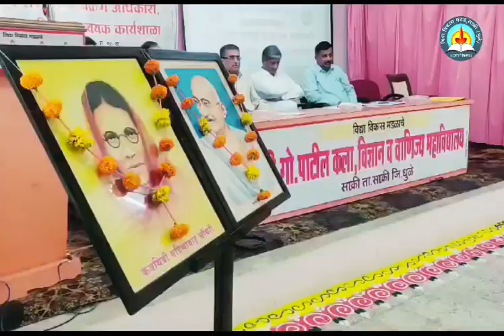धुळे जिल्हा रासेयो कार्यक्रम अधिकारी, जिल्हा- विभागीय समन्वय कार्यशाळा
समाजाचे सांस्कृतिक अधिष्ठान टिकवण्यासाठी राष्ट्रीय सेवा योजना एक प्रमुख माध्यम असून, याद्वारे विद्यार्थ्यांमध्ये सामाजिक, सांस्कृतिक  मूल्यांची जोपासना केली जाते असे मत कवयित्री बहिणाबाई चौधरी उत्तर महाराष्ट्र विद्यापीठ जळगाव चे राष्ट्रीय सेवा योजना संचालक डॉ सचिन नांद्रे यांनी व्यक्त केले.
            कवयित्री बहिणाबाई चौधरी उत्तर महाराष्ट्र विद्यापीठ जळगाव, राष्ट्रीय सेवा योजना कक्ष आणि विद्या विकास मंडळाचे सिताराम गोविंद पाटील कला विज्ञान व वाणिज्य महाविद्यालय साक्री जि धुळे राष्ट्रीय सेवा योजना एकक यांच्या संयुक्त विद्यमाने आयोजित धुळे जिल्हा रासेयो कार्यक्रम अधिकारी,  जिल्हा- विभागीय समन्वय कार्यशाळेत ते प्रमुख पाहुणे म्हणून बोलत होते. सदर कार्यक्रमाचे अध्यक्ष महाविद्यालयाचे प्राचार्य डॉ राजेंद्र अहिरे होते. प्रमुख पाहुणे म्हणून रासेयो जिल्हा समन्वयक डॉ हेमंतकुमार पाटील उपस्थित होते. महाविद्यालयाचे उपप्राचार्य डॉ अनंत पाटील, रासेयो विभागीय समन्वयक प्रा विश्वास भामरे प्रसंगी उपस्थित होते.
                 डॉ सचिन नांद्रे बोलताना पुढे म्हणाले की, विद्यार्थ्यांमध्ये सामाजिक जनजागृती करत असताना प्राध्यापकांनी देखील सामाजिक प्रश्नांची ओळख करून घ्यावी. ज्यातून या प्रश्नांना सोडविण्यासाठी एक सक्षम मार्ग निर्माण होण्यासाठी मदत होईल. राष्ट्रीय सेवा योजना कार्यक्रम अधिकाऱ्यांच्या समस्यांचे देखील निराकरण त्यांनी प्रसंगी केले.अध्यक्षीय समारोपात प्राचार्य डॉ राजेंद्र अहिरे यांनी राष्ट्रीय सेवा योजनेमुळे व्यक्ती सामाजिक होतो असे मत व्यक्त केले.रासेयो च्या माध्यमातून विद्यार्थी सुसंस्कृत होतात असे देखील मत त्यांनी व्यक्त केले. समाज माध्यमांविषयी जागरूकता, मोबाईलचा योग्य वापर, सायबर सिक्युरिटी इत्यादी सामाजिक समस्यांचा विचार रासेयोच्या माध्यमातून विद्यार्थ्यांपर्यंत प्राध्यापकांनी पोहोचवावा असे देखील मत त्यांनी प्रसंगी व्यक्त केले.प्रसंगी महाविद्यालयाच्या प्रांगणात प्रमुख पाहुण्यांच्या हस्ते वृक्षारोपण करण्यात आले.
                 जिल्हा समन्वयक डॉ हेमंत कुमार पाटील यांनी सार्वजनिक आर्थिक व्यवस्थापन प्रणाली संदर्भात मार्गदर्शन केले.रासेयो चे वार्षिक आर्थिक लेखापरीक्षण करताना सदर प्रणालीत नोंदणी व इतर समस्यांचे निराकरण त्यांनी प्रसंगी केले. कार्यक्रमात विभागीय समन्वयक प्रा विश्वास भामरे यांनी मनोगत व्यक्त केले. कार्यक्रमाचे प्रास्ताविक रासेयो कार्यक्रम अधिकारी डॉ प्रदीप राठोड यांनी केले. कार्यक्रमाचे संचालन महिला कार्यक्रम अधिकारी ज्योति वाकोडे यांनी तर आभार प्रदर्शन सहाय्यक कार्यक्रम अधिकारी प्रा सुरेंद्र सिंग मगर यांनी व्यक्त केले. सदर कार्यशाळेत धुळे जिल्ह्यातील विविध महाविद्यालयातील राष्ट्रीय सेवा योजना कार्यक्रम अधिकारी, जिल्हा व विभाग समन्वयक उपस्थित होते.